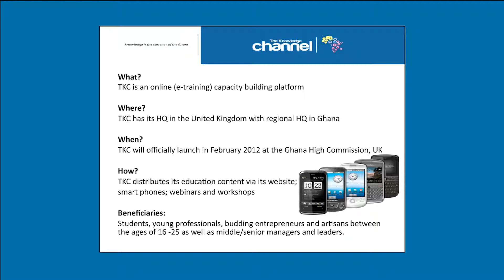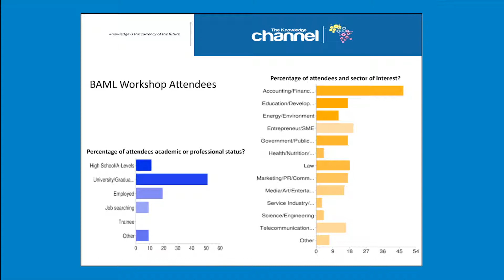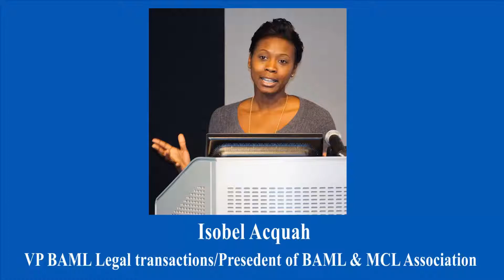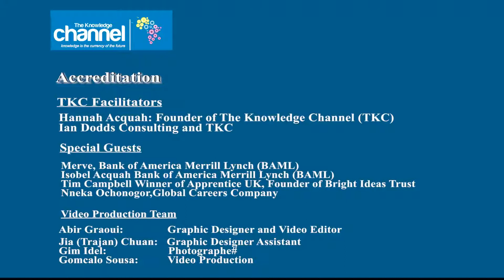The Knowledge Channel in a nutshell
The Knowledge Channel